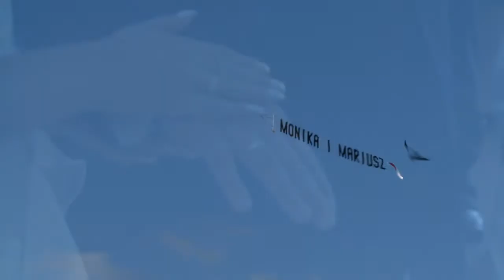Teledysk weselny Monika i Mariusz Wrzosowy Dwór